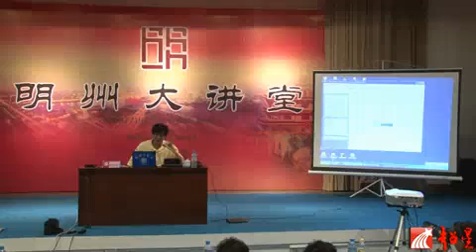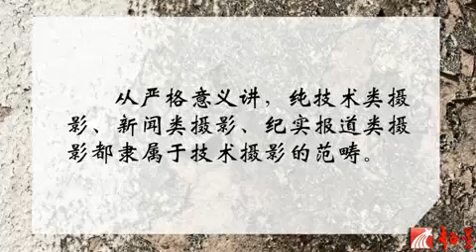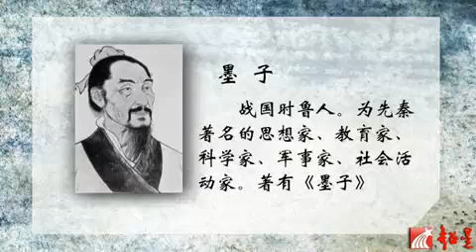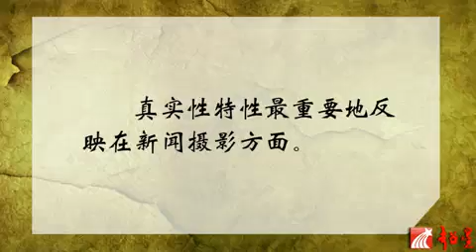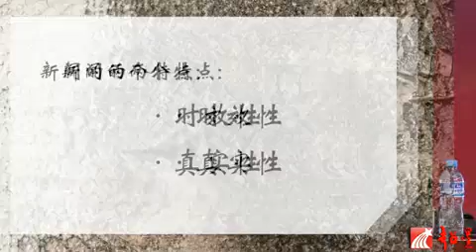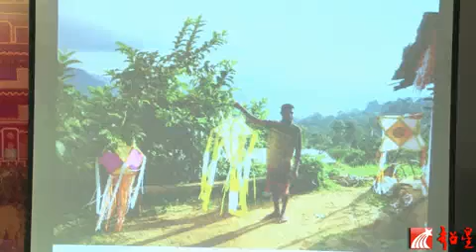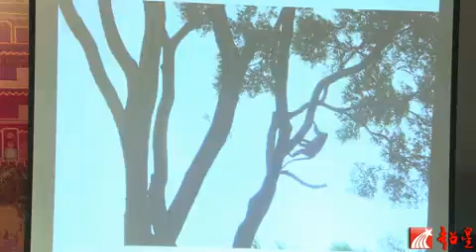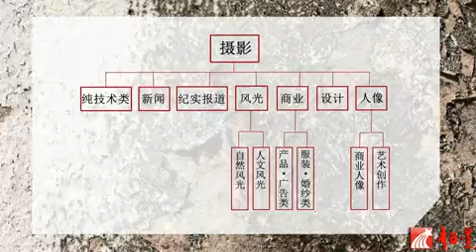专业摄影及摄影作品欣赏（一）